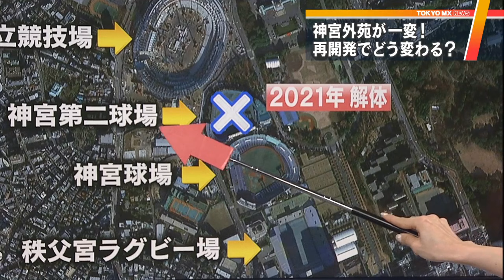神宮球場と秩父宮ラグビー場を入れ替え 神宮外苑再開発で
東京オリンピックをきっかけに進められている神宮外苑地区の再開発は、神宮球場と秩父宮ラグビー場の場所を入れ替えて再整備することになりました。

　新国立競技場はことし11月の完成に向けて、着々と工事が進められていますが、その隣に位置する神宮球場と秩父宮ラグビー場の場所が入れ替わることになります。関係者によりますと、2月28日までに明治神宮、日本スポーツ振興センターなど4者による再開発の基本協定を結びました。オリンピックとパラリンピックが終わった2021年から工事に着手するということです。

　再開発計画は野球場・ラグビー場とも解体期間の空白を減らし、プロ野球などの日程にできる限り影響を与えないよう考慮するということです。

‹神宮外苑が一変！　再開発でどう変わる？›

　東京オリンピックをきっかけに、神宮外苑地区の景色ががらりと変わりそうです。今後、どのような流れで再開発が進むのかまとめました。

　再開発では、現在の神宮球場と神宮第二球場がある場所に、新しい秩父宮ラグビー場を建設します。そして現在、秩父宮ラグビー場がある場所に、新しい神宮球場を造ります。ちょうど場所を入れ替える形です。

　まず、2021年に神宮第二球場を解体し、2022年以降に新たなラグビー場の建設を始めます。

　次に、今ある秩父宮ラグビー場を2024年以降に解体し、その跡地に新たな野球場を建設します。

　最後に、現在の神宮球場を取り壊し、ラグビー場の観客席を増設します。

　新しい秩父宮ラグビー場と新しい神宮球場は2030年の秋ごろに完成する予定で、周辺には商業施設や宿泊施設も建設される予定です。